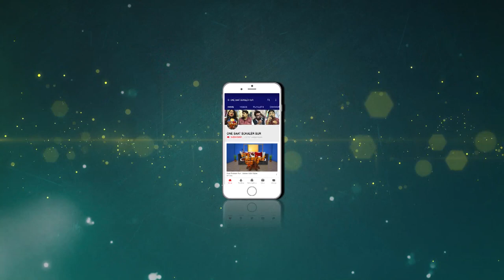Saat Sokaler Sur | Tapashi Samanta | Sanjukta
'Saat Sokaler Sur' is a LIVE program on music. It’s a unique breakfast show where different celebrities come & share their views on music & culture. It is telecast everyday on ONE at 8 am. Saat Sokaler Sur Tapashi Samanta